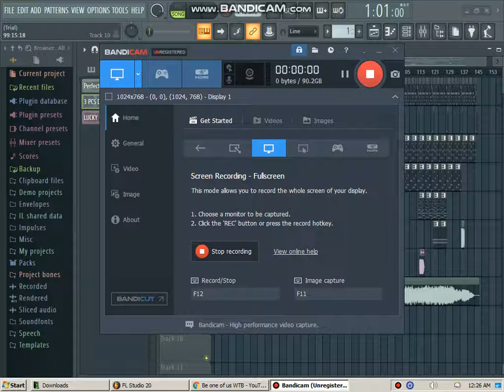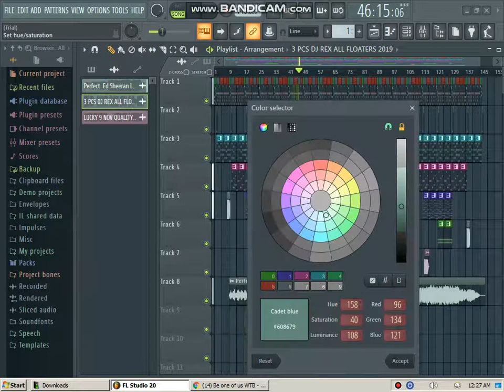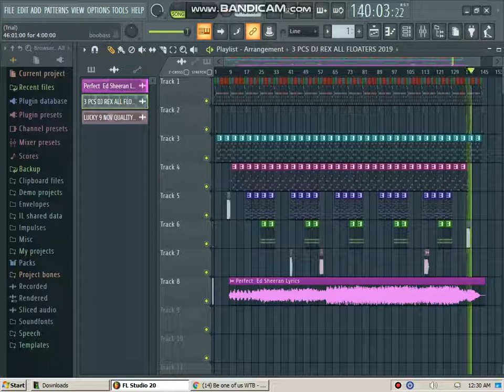Perfect .. Reggae Remix [ Dj Rex Tambok ] [ Malinan Mix Club Djss ]